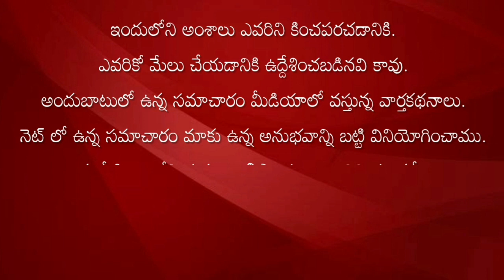దేశంలో అందరూ బీసీలకు అన్యాయం చేశారు! డాక్టర్ లాకా వెంగలరావుproddaturnews